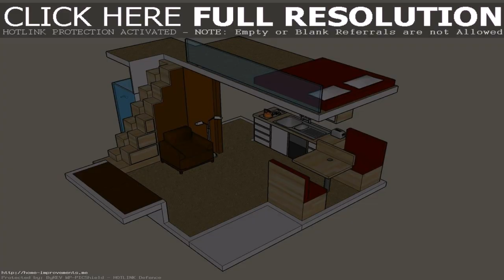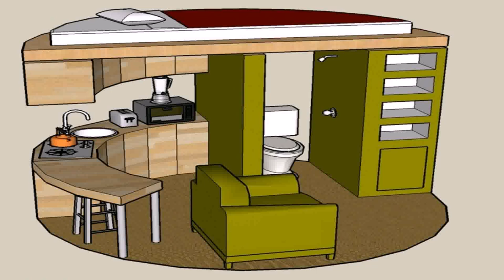Tiny House Plans Concrete